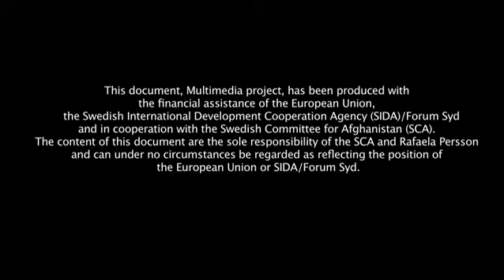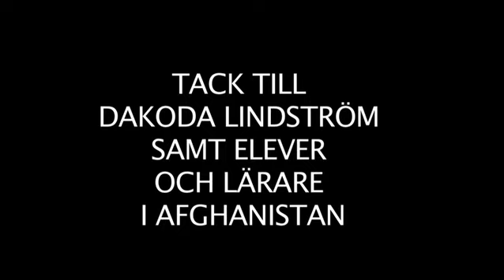Afghanistan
Fotografen Rafaela Persson har gjort detta och tre andra bildspel med ljud för Svenska Afghanistankommittén om skolgång i Afghanistan. Bildspelen producerades under 2008. Copyright Svenska Afghanistankommittén/Rafaela Persson